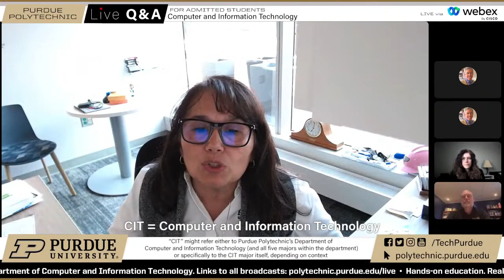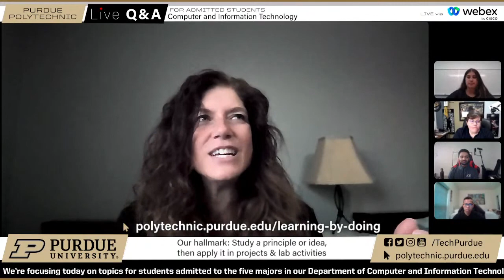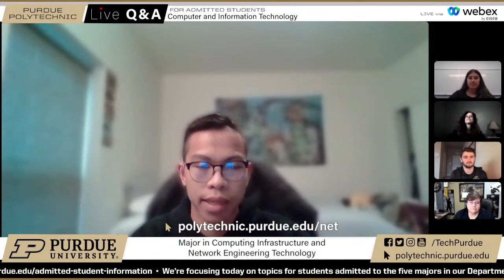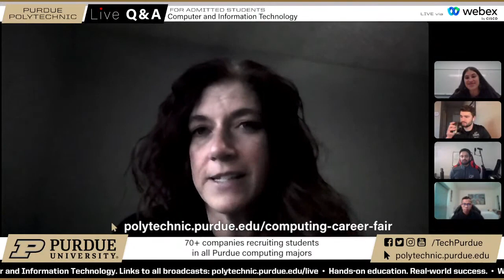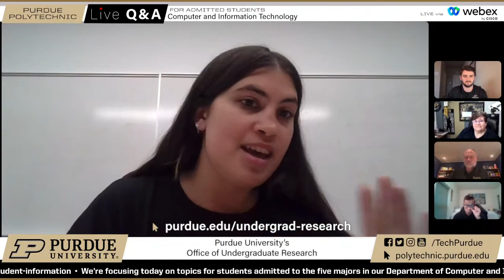Live Q&A: Computer and Information Technology – March 29, 2023 – Purdue Polytechnic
Join us to learn more about Computer and Information Technology, Computing Infrastructure and Network Engineering Technology, Cybersecurity, Data Analytics, Technologies and Applications, and Systems Analysis and Design — all of the majors in our Department of Computer and Information Technology. Our panelists included Dawn Laux, Romila Pradhan, Phil Rawles and Paul Thomas (professors), Melody Carducci (academic advisor), and Phoenix Dimagiba, Catherine Morales and Evan Holland (current students). They discussed plans of study, internships, career opportunities, life on campus and more. Toni Munguia, director of recruitment, retention and diversity, served as host.